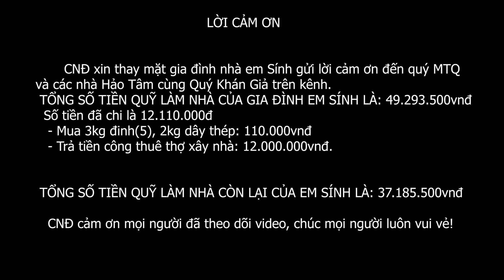NÓC NHÀ đã lên, đếm tiền liền tay mẹ con nhà em Sính tủm tỉm ngày lên nóc - Cao Nguyên Đá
Nguyễn Duy Long
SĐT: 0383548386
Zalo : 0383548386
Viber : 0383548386